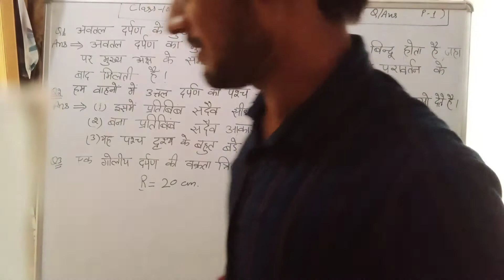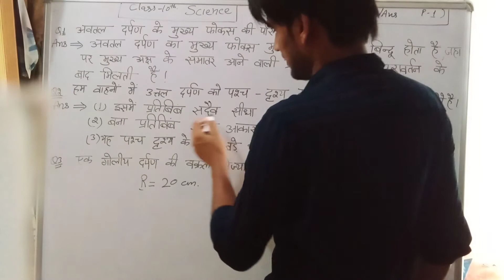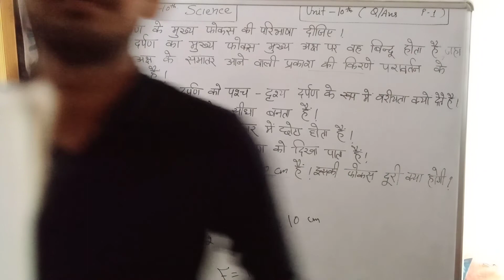प्रकाश परावर्तन और अपवर्तन से संबंधित प्रश्न उत्तर part-1, कक्षा 10वीं साइंस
प्रकाश परावर्तन और अपवर्तन से संबंधित प्रश्न उत्तर part-1,
कक्षा 10वीं साइंस
Class tenth science
Chapter 10th Question Answer
Unit 10 reflection and refraction of light
हम वाहनों में उत्तल दर्पण पाशच दृश्य दर्पण के रूप में वरीयता क्यों देते हैं।
अवतल दर्पण के मुख्य फोकस की परिभाषा दीजिए।
By Gajender Sir
AIS Unnati Centre IbrahimPur Bawal